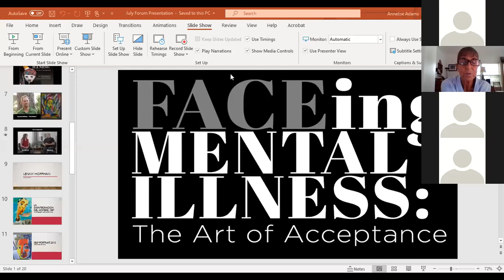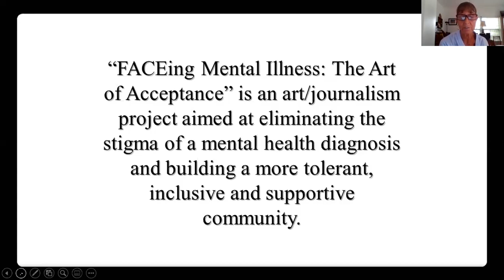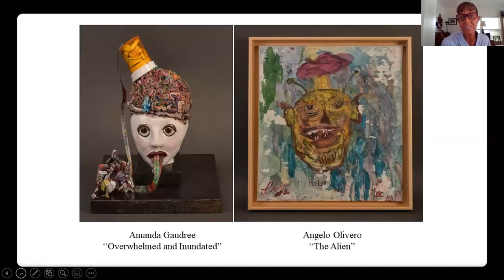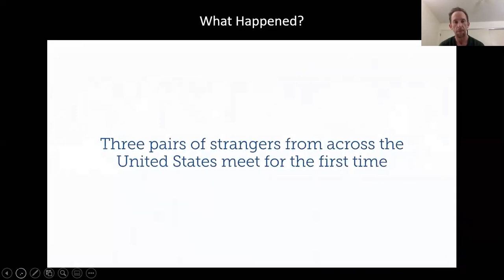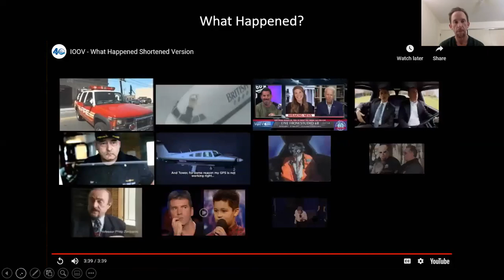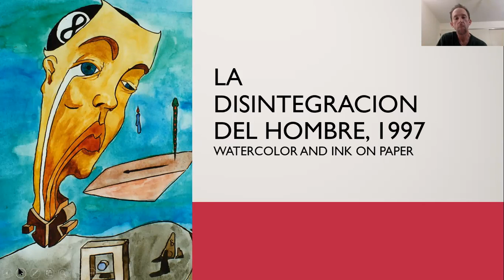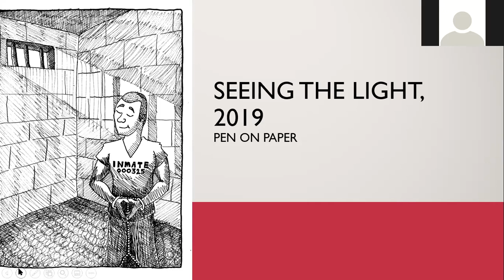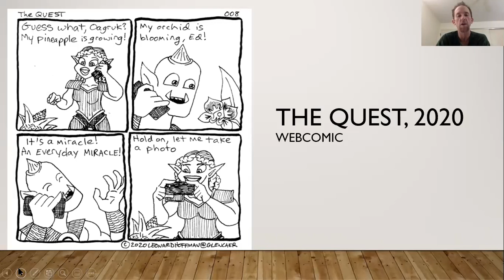Art & Recovery: A Personal Experience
Featured guest speaker Lenny Hoffman is a Florida native artist and volunteer for NAMI as a facilitator for the Connections Support group for adults living with mental illness.

Lenny Hoffman presents his own story about living with mental health challenges, the trauma of being incarcerated, and how art has contributed to his recovery.  Carrie Seidman will moderate the session. Lenny is a regular speaker with NAMI’s In Our Own Voice program, a unique and powerful public presentation that offers insight into the hope and recovery possible for people living with mental illness. Please RSVP to Eventbrite below and a Zoom link will be sent.